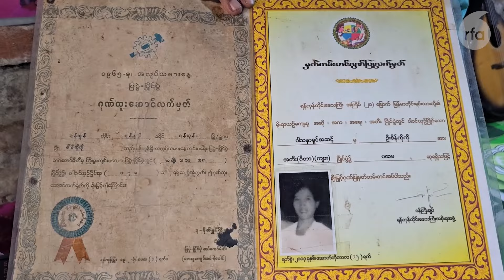မှုံရွှေရည် ဇာတ်မင်းသားကြီး ရန်ကုန် စိန်ကိုကို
■ တစ်ခေတ်တစ်ခါက နာမည်ကြီး မှုံရွှေရည် ဇာတ်ကားမှာ ခေါင်းဆောင်မင်းသမီး ခင်သန်းနုနဲ့အတူ တွဲဖက်ကပြခဲ့တဲ့ ရန်ကုန် စိန်ကိုကိုဟာ ဂီတနဲ့ အနုပညာလောကမှာ နိုင်ငံတော်အဆင့် ရွှေတံဆိပ်ဆုတွေ ရရှိခဲ့သူပါ။ နာမည်ကြီး လူသိများခဲ့တဲ့ ဦးစိန်ကိုကိုရဲ့ မတူညီတဲ့ဘဝဖြတ်သန်းမှုတွေအကြောင်း မစန်းမော်အောင် တင်ပြထားပါတယ်။